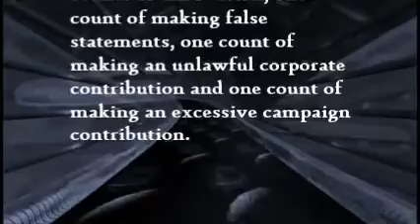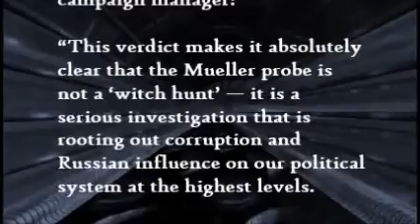TRUMP ASSOCIATES PAUL MANAFORT & MICHAEL COHEN PLEAD GUILTY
On Tuesday afternoon, the American public was treated to an astonishing split-screen moment involving two of those people, as Mr. Trump’s former campaign chief was convicted by a federal jury in Virginia of multiple crimes carrying years in prison at the same time that his longtime personal lawyer pleaded guilty in federal court in New York to his own lengthy trail of criminality, and confessed that he had committed at least some of the crimes “at the direction of” Mr. Trump himself.

Let that sink in: Mr. Trump’s own lawyer has now accused him, under oath, of committing a felony.